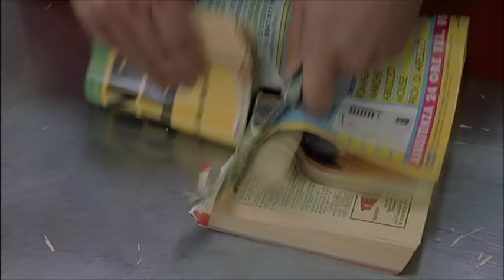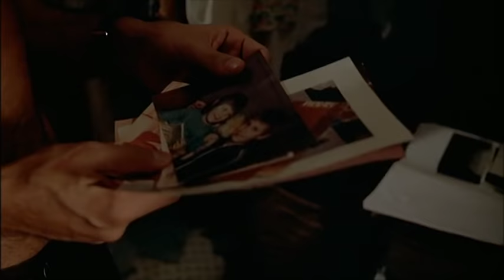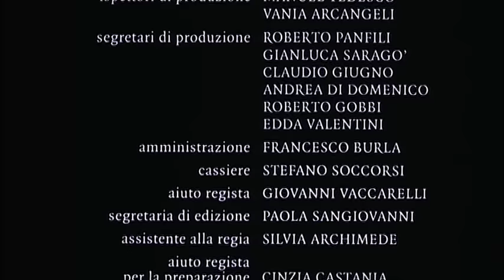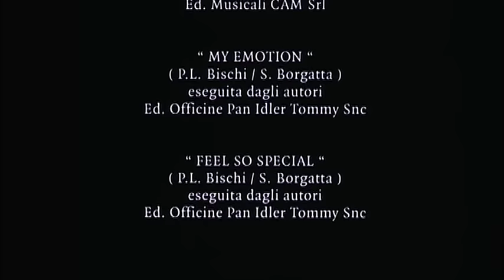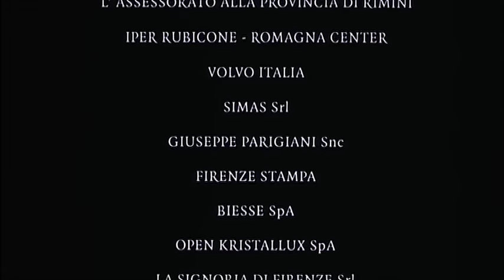Sole Negli Occhi Film Completo by Film&Clips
di Andrea Porporati. Con Fabrizio Gifuni, Valerio Mastandrea, Delia Boccardo, Gianni Cavina, Margherita Cenni. 90 min. - Italia 2001.

Quando Marco uccide suo padre il delitto viene catalogato fra i tanti compiuti in seguito a un 'raptus di follia'. Dopo l'assassinio il giovane trova rifugio in una località balneare fra i turisti in vacanza. Qui lo trova Rinaldi, un poliziotto che lo sospetta, ma che si rende conto di non avere di fronte un semplice criminale ma un ragazzo colpito da un dramma più grande di lui. Il caso vuole che nella stanza della pensione accanto a quella di Marco si trovi una ragazzina adolescente che sta vivendo il suo primo amore e che non saprà mai che il giovane della porta accanto è un assassino